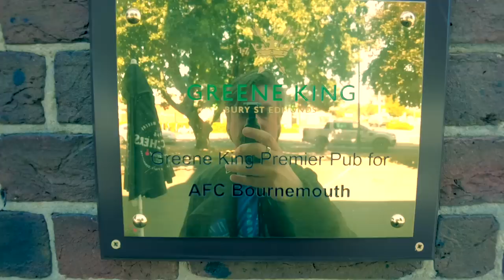VLOG: Scenes In SECONDS! Bournemouth See Off Villa Thanks To Parker's 3-5-2 Surprise!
Bournemouth fielded a 3-5-2 against Aston Villa on Saturday - much to the surprise of numerous Cherries fans, but also undoubtedly, Steven Gerrard - who would have surely thought Solanke would start up top on his own.

Kieffer Moore's inclusion though caused no end of problems for Villa, and with impressive games from Mepham, Tavernier, and Pearson too - Scott has overseen a result which gives Bournemouth fans a much needed boost after was was a shoddy pre-season!

Tigz was the man with the cam at Dean Court!